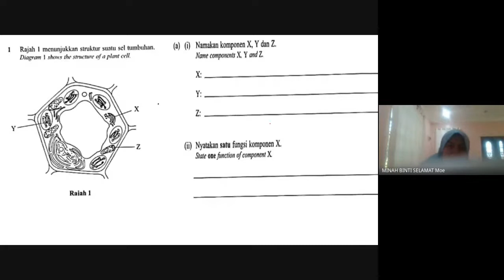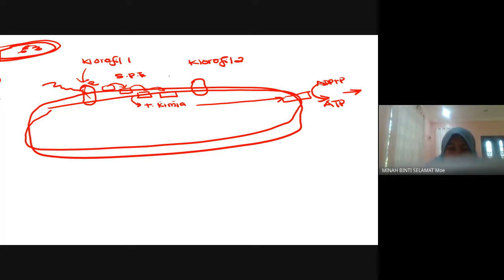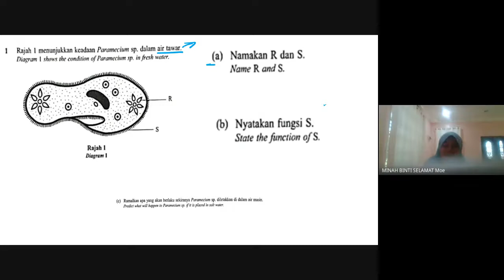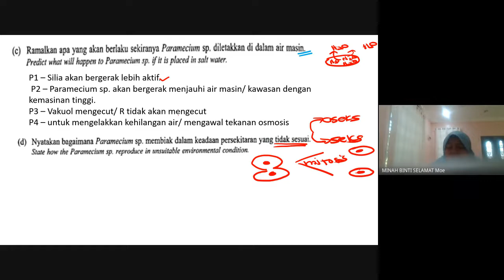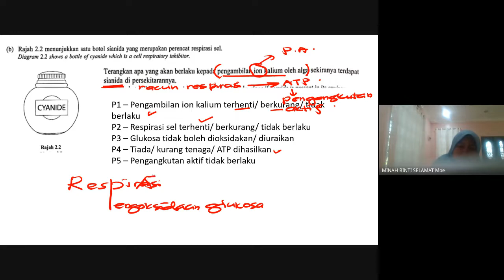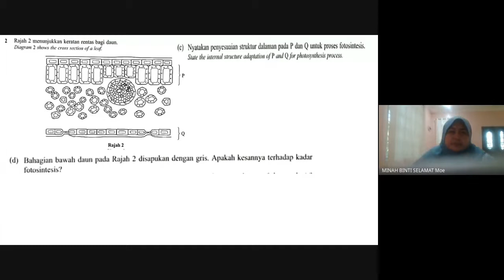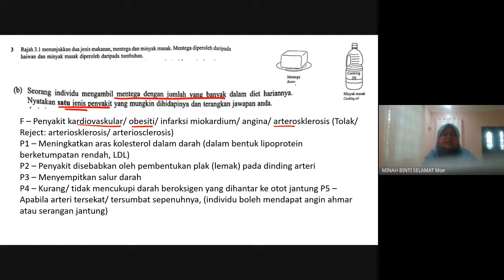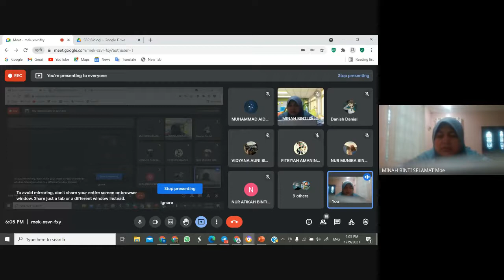kelas tambahan 17 september 2021